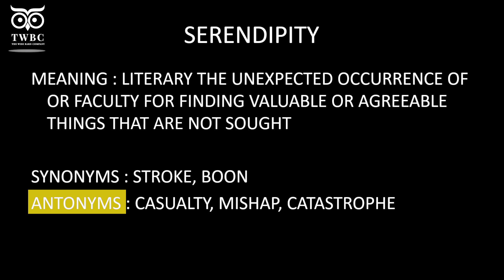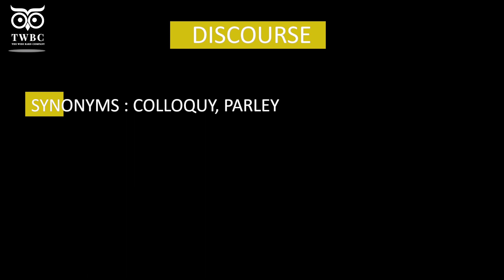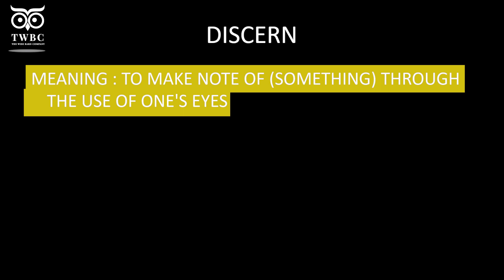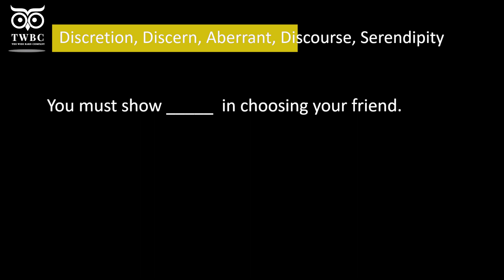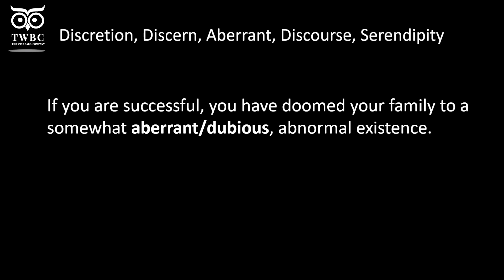CUET 2024 English | Vocabulary In English | Vocab 37 | English by Sudip sir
Sudip Bajpai is a teacher who is hell-bent on achieving perfection in each of his sessions, be it for CAT aspirants and those wonderfully arrogant kids of class XI and XII. He boasts of knowing at least one boy/girl at any of the top
management institutes in India and some abroad...ESSEC, Cambridge, Harvard, Columbia, Illinois. you are not mistaken if you think he is arrogant...he is!!!